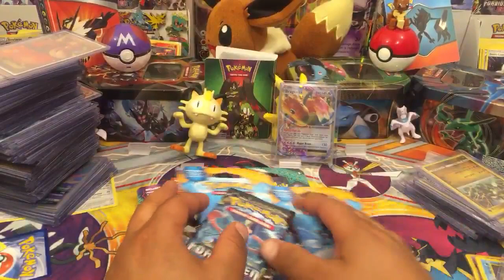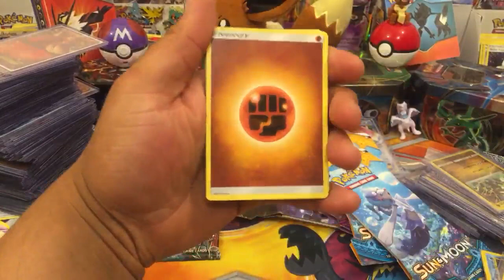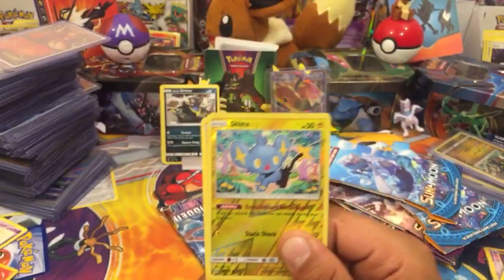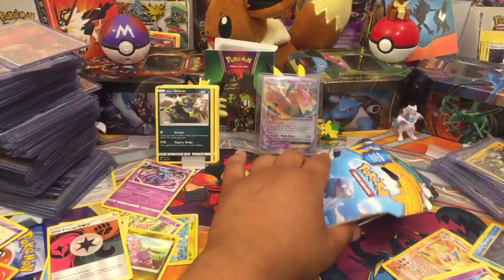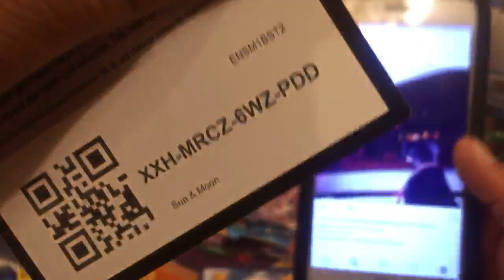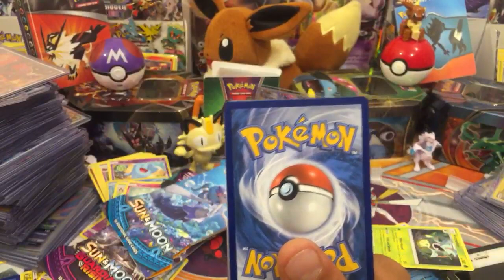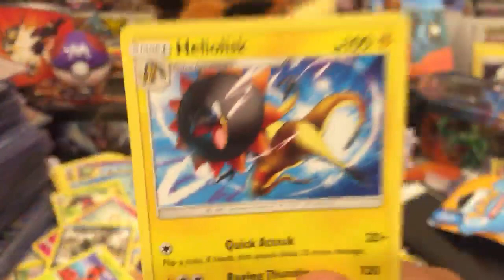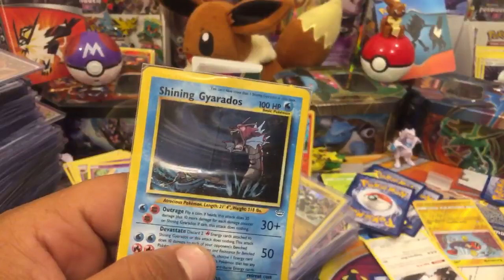8 Asrtd Sun&Moon Packs!!!!(Sponsored By Mom💚) lollllll